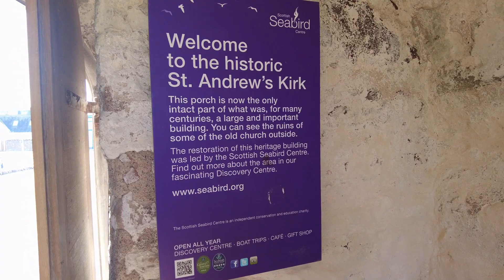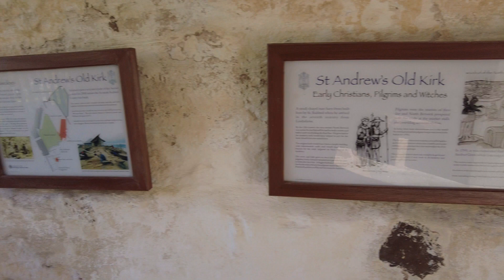North Berwick Harbour in East Lothian Scotland.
Today’s video is looking at the history behind North Berwick Harbour which dates back to the 12th century and it is still popular with tourists today.    Today the harbour is home to leisure craft, a famous tourist launch, the Sula 3, and the remains of the fishing fleet that once dominated the area and while on dry land the Scottish Seabird Centre, East Lothian Yacht Club and the Auld Kirk Green are the main attractions.

Narration by Mikey Dobosz.